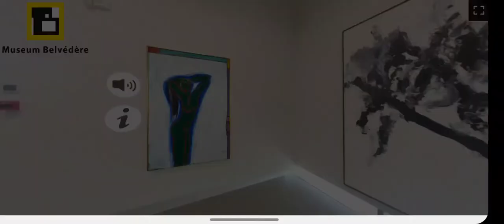Virtual tour Museum Belvédère Heerenveen (short)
This clip is taken from a virtual tour we made of the exhibition Relations & Contrasts in the Spring of 2020. It enabled viewers to 'walk around' and enjoy works by Alphons Freymuth, Piet Ouborg, Gerrit Benner, Armando and Henk Peeters with commentary by director-curator Han Steenbruggen.